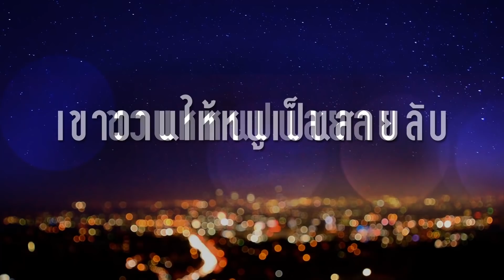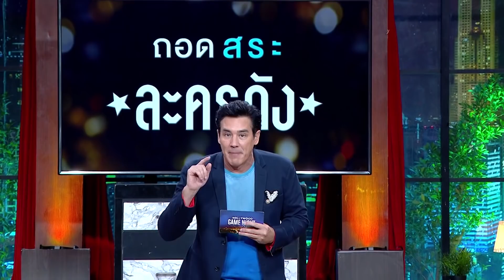HOLLYWOOD GAME NIGHT THAILAND S.3 | EP.79 เต้ย,เกรท,บอย VS เชียร์,ชิปปี้,บูม [1/6] | 6.12.63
EP.79 แขกรับเชิญ : เต้ย,เกรท,บอย VS เชียร์,ชิปปี้,บูม